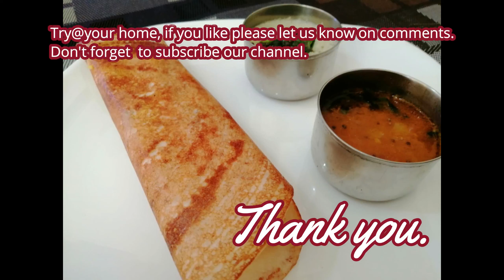MSR#117, Masala Dosa | Masala Dosa Recipe | Masal Dosa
Masala Dosa/Masal Dosa is a popular South Indian breakfast recipe where a crispy crepe is made with fermented rice and urd dhal batter and stuffed with flavourful spiced potato filling. It is a wholesome meal in itself as it is stuffed with potato masala and can be served with cocnut chutney or sambar. Try at home and enjoy.

Don't forget to click on the bell icon for the notification of new recipes.